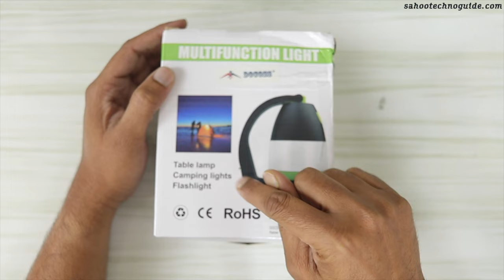DOCOSS 3 in 1 Rechargeable Torch Light, Table Lamp & Camping Lantern | Best multipurpose LED Light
Hi friends, welcome to sahootechnoguide.com in this video I have shown you DOCOSS 3 in 1 Rechargeable Torch Light, Table Lamp & Camping Lantern, It’s a Best multipurpose LED Light
Let’s watch

Product link
DOCOSS 3 in 1 Rechrgeable Torch Light + Table Lamp + Camping Lantern Emergency Lights Water Resistant Rechargable Led Torch with Desk lamp & Camping Torch(Black)

Automatic Sensor Bed Light | Mushroom
Syska Rechargeable bulb | LED bulb Emergency light
Wipro Garnet Deco Table Lamp 6 color Ambience Lighting
XERGY 10-meter 100 LED Stary String light with USB power
Philips Plastic LED Desklight